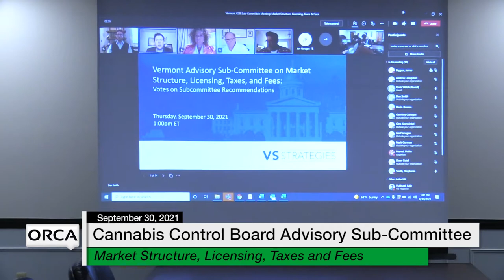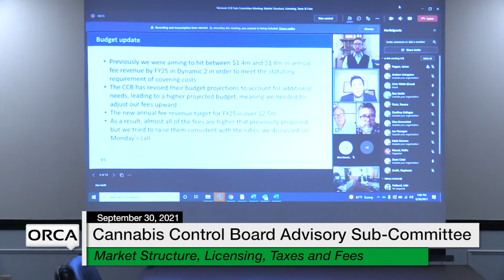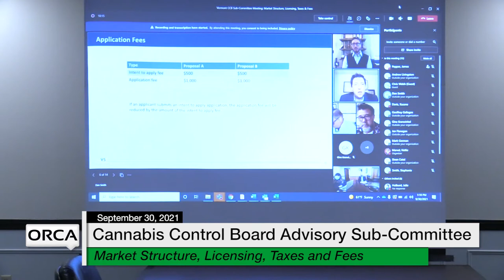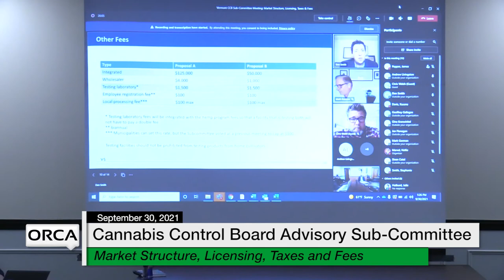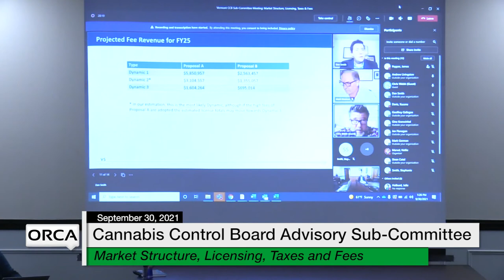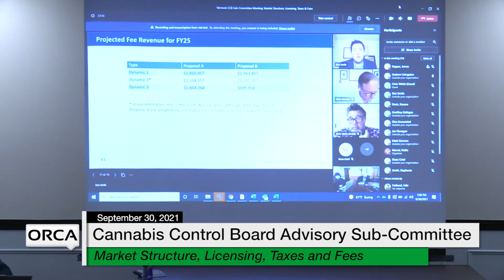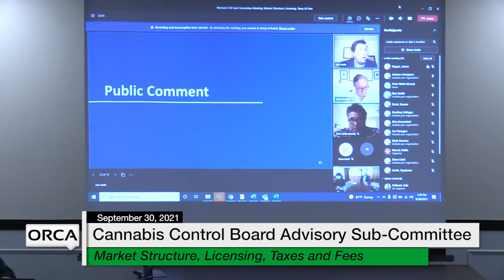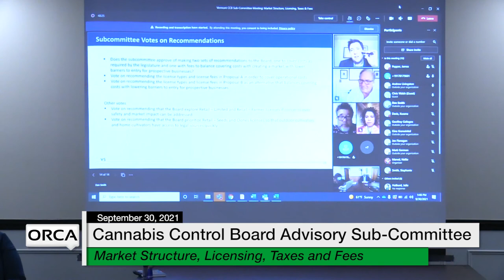Cannabis Control Board - Advisory Sub-Comm on Market Structure, Licensing, Taxes and Fees 9/30/2021